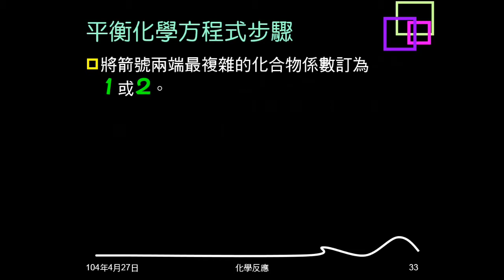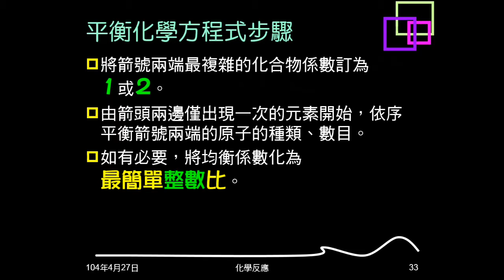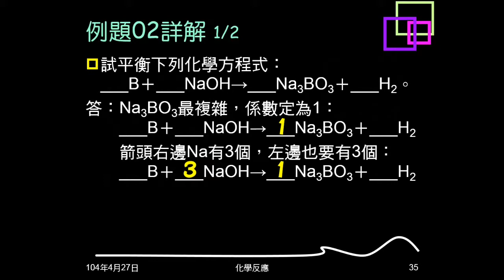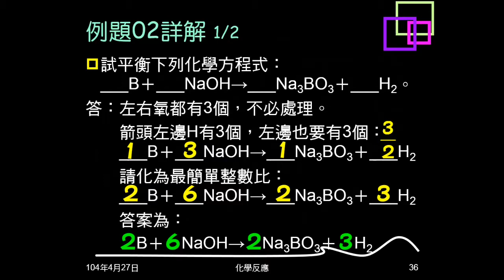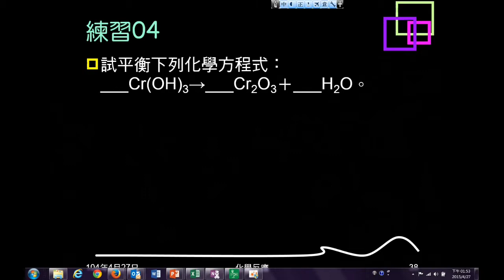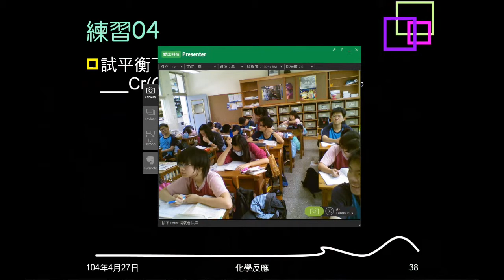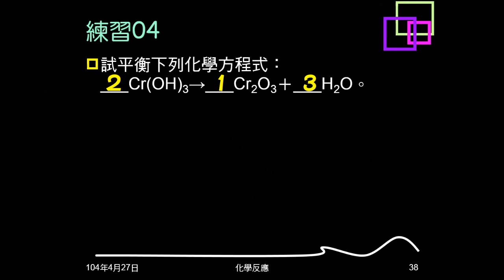103學年複習化學反應04：平衡化學方程式、例題02、練習03、04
說明平衡化學反應方程式的意義及做法。例題02、練習03、04都是給方程式，求出均衡係數（平衡方程式